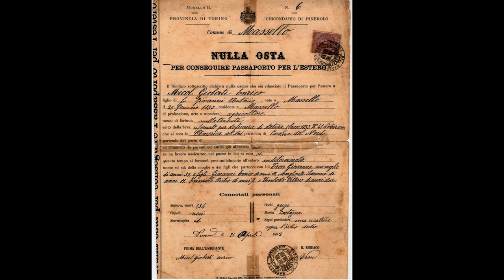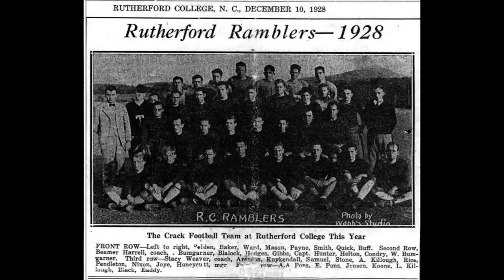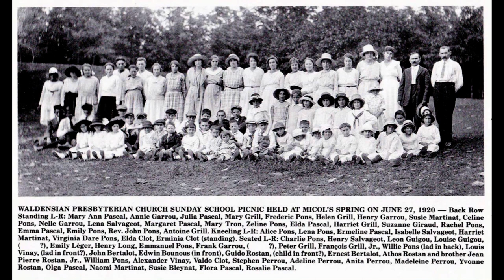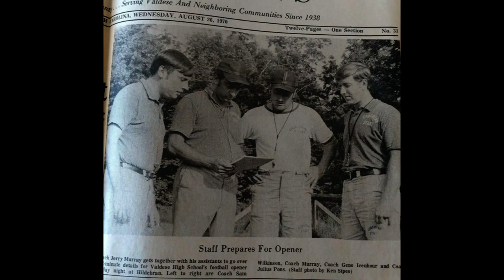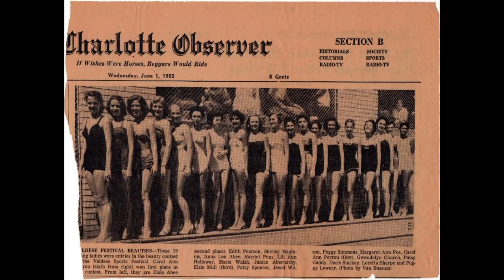Photo Archive of Valdese NC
Experience our past and present of Valdese NC - from 1893 to 2020